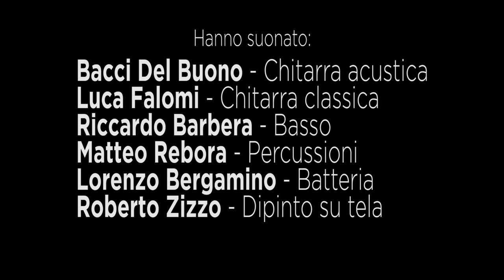Bacci Del Buono - Lucky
Presentazione del nuovo disco di Bacci Del Buono "Fondi di Caffè".
La Claque, Genova - 10 Marzo 2017

Lucky is one of the original tune wrote and arranged by Bacci Del Buono recorded in his new album "Fondi di Caffè".

ON STAGE:
Bacci Del Buono - Guitar
Luca Falomi - Classic guitar
Riccardo Barbera - Double bass
Matteo Rebora - Percussion
Lorenzo Bergamino - Drums
Roberto Zizzo - Painting on canvas

Video shooting & editing by Fausto Bergami